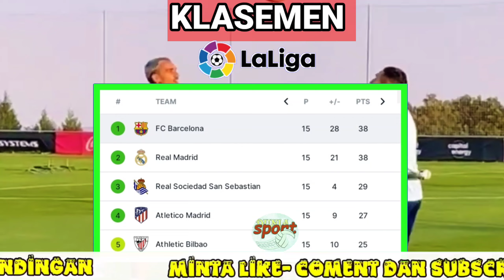Atletico Madrid vs Barcelona La Liga Spanyol Pekan 16 || Prediksi startingxl-H2H-Tanpa Lewandowski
klasemenpremierleague#klasemenpremierleague2022#klasemenpremierleagueterbaru#klasemenpremierleague2022terbaru#klasemenpremierleaguehariini#klasemenpremierleaguehighlights#klasemenpremierleague2022/23#klasemenpremierleague 2022terbaru#klasemenpremierleague2022#klasemenpremierleaguepekanin#jadwallaliga2022#jadwallaliga202223#jadwallaliga2022terbaruhariini jadwallaliga2022/23#jadwallaliga202223malamini#jadwalbarcalaliga2022#jadwallaligabarcelona2022 jadwallaligaterbaru2022 jadwalfinallaliga2022 jadwalrealmadridlalig2022 jadwallaligaspanyol jadwallaligaspanyolmalamini jadwallaligaspanyol2022 jadwallaligaspanyolhariini jadwallaligaspanyolpekanini jadwallaligaspanyolpekan12 jadwallaligaspanyolpekan13 jadwallaligaspanyolpekanterbaru jadwalpertandinganlaligaspanyol klasemenlaliga klasemenlaligaterbaru klasemenla ligahariini#klasemenlaligaspanyol2022#klasemenlaligaspanyol